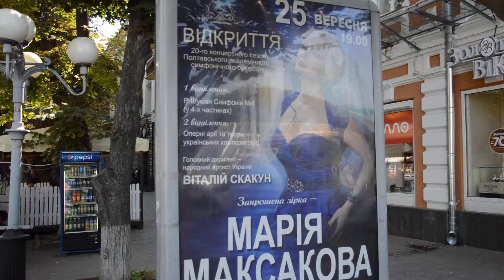Марія МАКСАКОВА у Полтаві